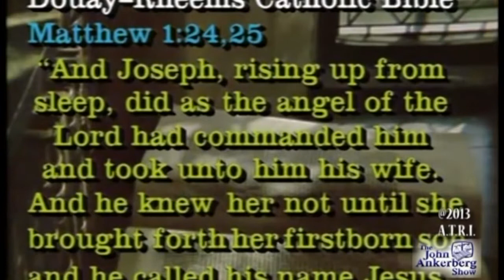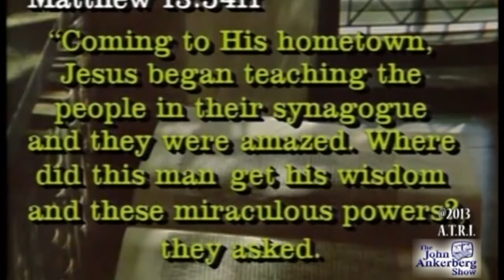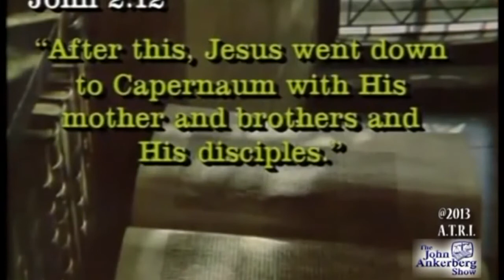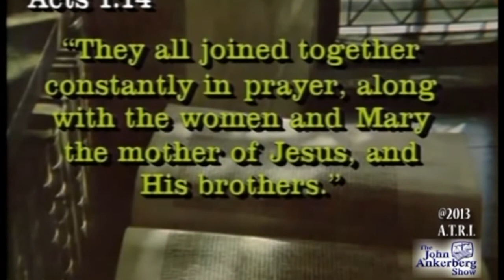Does the Bible Show the Virgin Mary Had children after Jesus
When Jesus was on the cross, both the apostle John and Mary the mother of Jesus were nearby. In John 19:26–27 we read, “When Jesus saw his mother there, and the disciple whom he loved standing nearby, he said to her, ‘Woman, here is your son,’ and to the disciple, ‘Here is your mother.’ From that time on, this disciple took her into his home.” The definite conclusion of the passage is that Jesus commanded John to care for Mary after His death.

Mary was undoubtedly a widow at this point in her life and also an older woman. Though she had other sons, Jesus chose John to provide care for Mary after His death. Why? Jesus’ brothers did not become believers until after His resurrection (John 7:5). Besides, Jesus’ brothers were not present at His crucifixion. Jesus was entrusting Mary to John, who was a believer and was present, rather than assigning her to His brothers, who were not believers and who were not even present at His crucifixion.

Do you have questions about spiritually related topics?
If you would like us to research a subject, please let us know.

We are dedicated to assisting you to find the truth. Battle Armor exists to provide truthful answers to life's various questions. We will do our best to prayerfully and thoroughly research your question and answer it based firmly on truth and facts. It is not our intention to make you agree with us, but rather to point you to what the Bible says regarding your question.